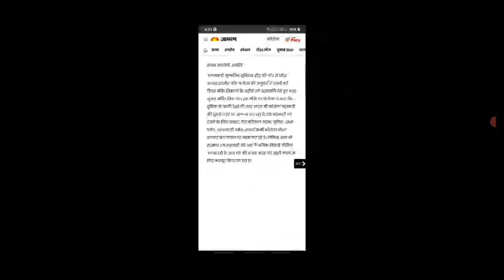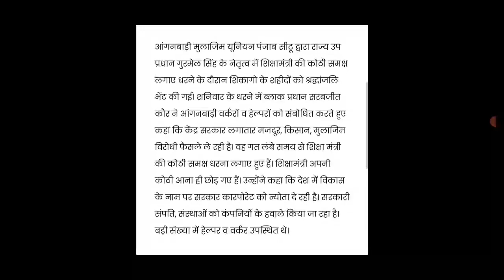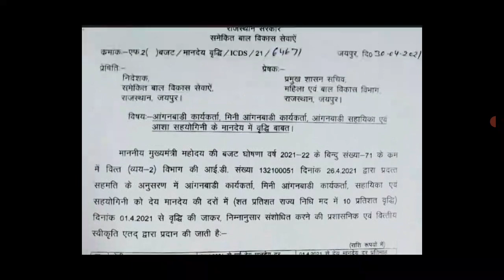आंगनवाड़ी आशा सहयोगिनी 2 मई 2021 मानदेय समाचार,Anganwadi Asha Sahyogini Salary Hike News Today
Title- आंगनवाड़ी आशा सहयोगिनी 2 मई 2021 मानदेय  समाचार,Anganwadi Asha Sahyogini Salary Hike News Today

Tags-:

1. आंगनबाड़ी आशा कार्यकर्ता खबर
2. आंगनवाड़ी आशा कार्यकर्ता सैलरी खबर
3. आंगनवाड़ी ब्रैकिंग न्यूज़
4. आंगनवाड़ी कार्यकर्ता सैलरी लेटेस्ट न्यूज़

5. आंगनवाड़ी आशा सहयोगिनी सैलरी
6. आंगनवाड़ी सरकारी कर्मचारी खबर
7. Anganwadi Latest News 2019
8. Anganwadi With Dharmendra Panwar
9. Dharmendra Panwar Anganwadi News
10. Dharmendra Panwar news
11. Anganwadi with dharmendra
12. Rajasthan Anganwadi Latest News 2019
13. Uttar Pradesh anganwadi news
14. MP anganwadi news
15. Panjab anganwadi news
16. Uttrakhand anganwadi news
17. Jharkhand anganwadi news
18. Gujarat anganwadi news
19. Bihar Sevika Sahyika News
20. Karykarta Salary Latest news
21. Anganwadi salary latest news
22. Anganwadi asha sahyogi
23. Anganwadi Asha Sahyogini salary latest news
24. Dharmendra Panwar
25. Anganwadi Asha Salary News
26. Anganwadi Salary Breaking News
27. Anganwadi Khabar 2019
28. Anganwadi Salary news
29. Anganwadi Asha Sahyogini News
30. Anganwadi Latest news
31. Anganwadi Big breaking News
32. Anganwadi Khabar 2019
33. Mr.DharmendraPanwar
34. Anganwadi With Dharmendra panwar news